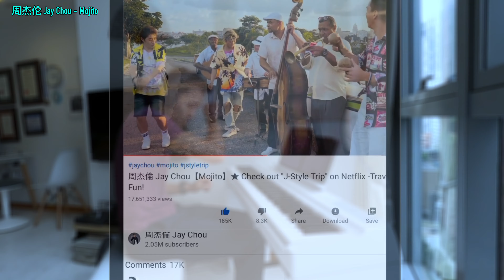Jay Chou - Mojito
ABOUT DAVID FOONG:
I make videos about my life in Singapore as it relates to my passions in sport, music and life in general.